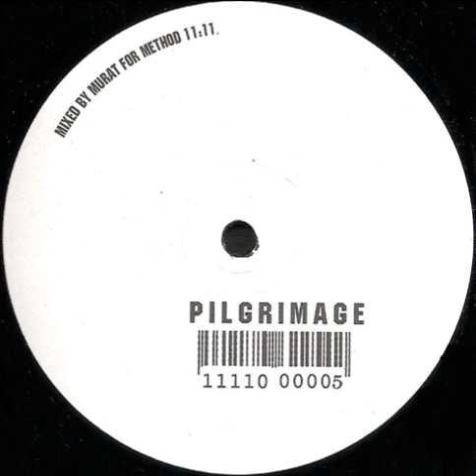Murat - Pilgrimage (A2)